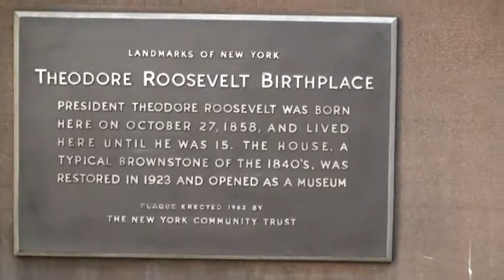Theodore Roosevelt Birthplace NHS #1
Theodore Roosevelt Birthplace NHS Is Located In New York

Begin your own National Park Adventure by getting an "America The Beautiful" pass. This provides admission (cardholder +3) to national parks and other Federally managed public lands for one full year.